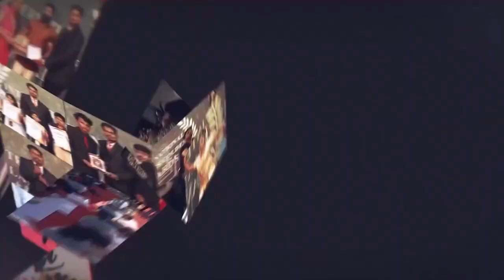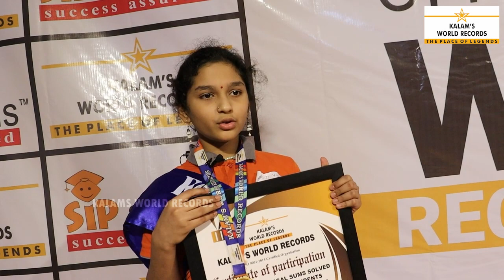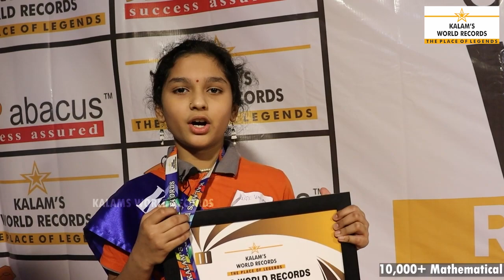10,000+ Mathematical Sums Solved In 30 Minutes By 52 Students through Abacus Methodology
M.Sangeetha Sasikumar
Franchise partner of Sip Abacus Maduravoyal, Chennai had created a New World Record of 10,000+ Sums of Addition, Subtraction, Multiplication and Division solved in 30 Minutes by 52 Students of SipAbacus Maduravoyal Branch through Abacus Methodology.
Venue:Sakthi Palace, Valasarawakkam.
They set a New World Record dated on 19.12.21.

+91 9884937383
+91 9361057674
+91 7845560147